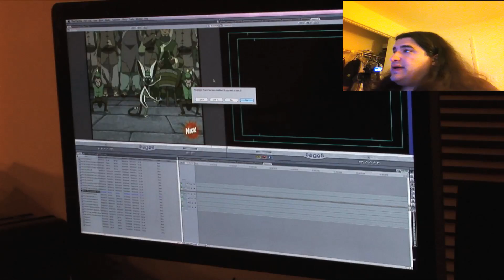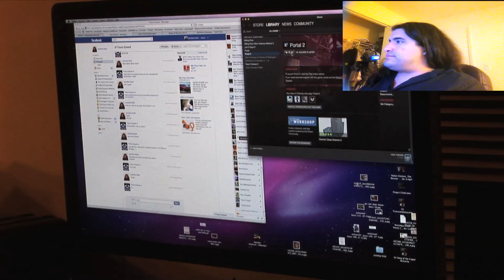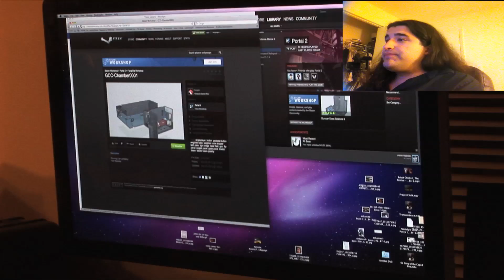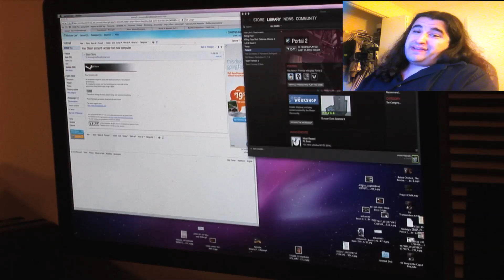Travis Portal Run Pt 1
My friend says I can't beat his Test... we'll see about tha-egads technical difficulties.